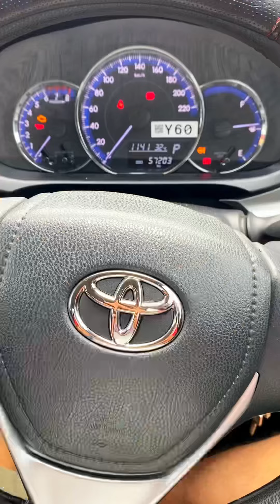Grape juice with yoghurt in 7eleven